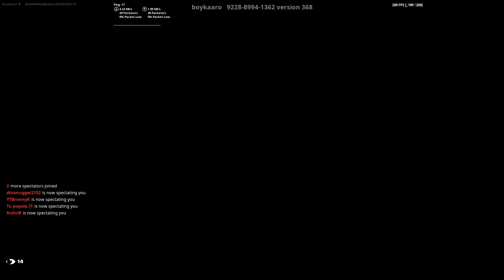Agent Peely Keys the Lobby | Fortnite Zone Wars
Have you thought there is a rift between the casual and competitive community in Fortnite. Perhaps there is a divide in skill or even attitude? Well I like to use meme skins or perhaps skins that do not get used at all and take it to the sweats and players that love to use their superhero skin with one color and only a couple pixels of color. After all if you die to peely or guff then perhaps you too can use skins that might not be what everyone else uses.